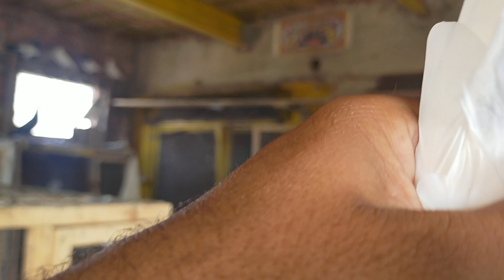Ustaad ......... K Faisalabadi Jonsiry Shahparwaz Or Farances Kabootar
Channel URL ** All video and audio content created by myself and or used with permission from the creator. Copyright Disclaimer Under Section 107 of the Copyright Act 1976, allowance is made for 'Fair Use' for purposes such as criticism, comment, news reporting, teaching, scholarship, and research, Fair use is a permitted by copyright statute that might otherwise be infringing, Non-profit, educational or personal use tips the balance in favor of fair use.